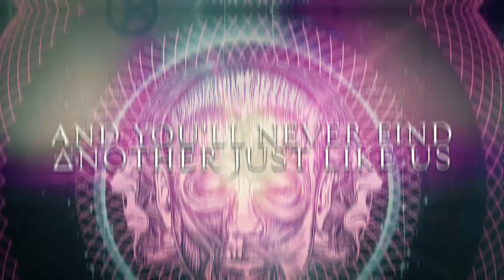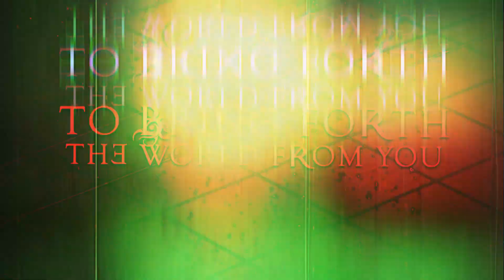A Perfect Being - Conjunction (Lyric Video) [2017]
Recorded at 80 Years Studios in Las Vegas, NV
Artwork by Soul Asphyx Arts
Lyric Video by Cloud Music Typography
Released: 2017
Label: Unsigned
Location: Las Vegas, NV